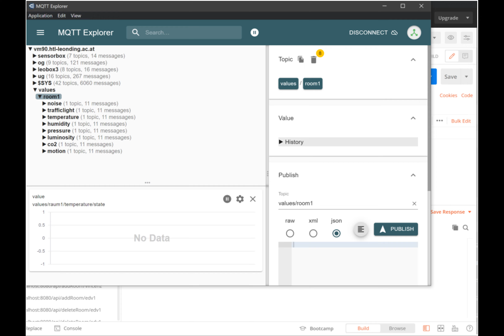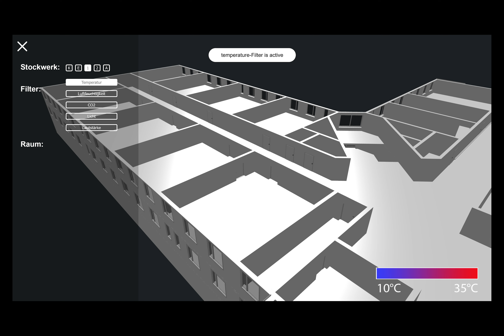2122 - 5ahif - leo-iot-value-simulator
2021/22 5ahif, a students project @ HTL Leonding